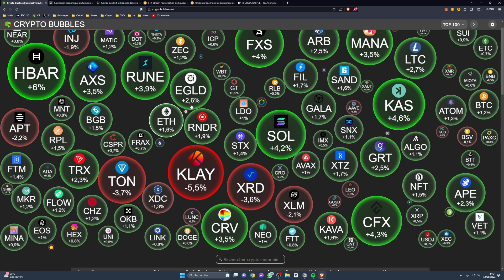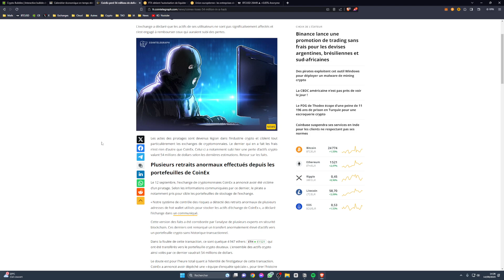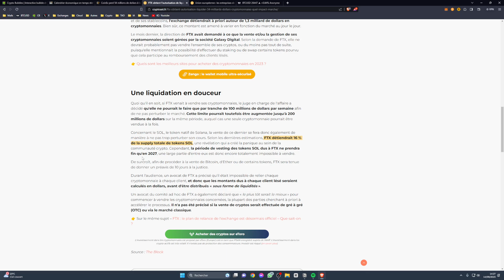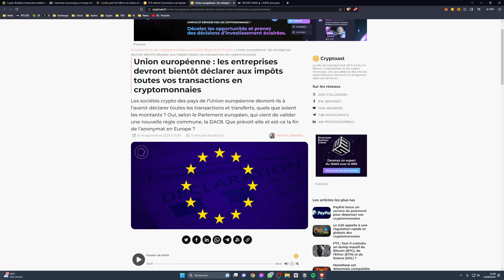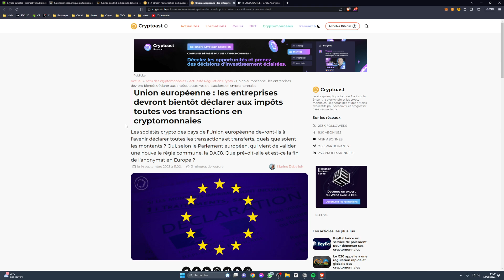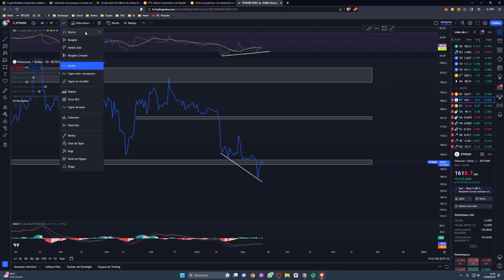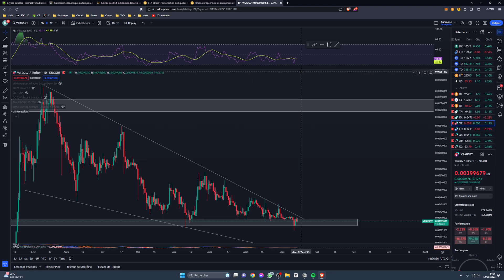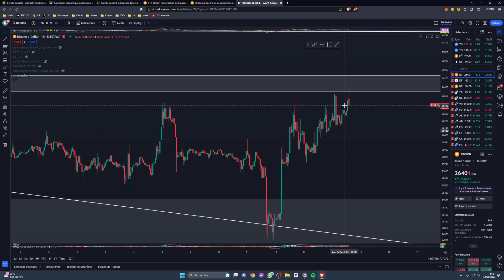DES DIVERGENCES RSI DE PARTOUT !!! (Bull ou Bear ?)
On décortique tous les éléments du monde crypto: News, analyse techniques etc
tao va péter !